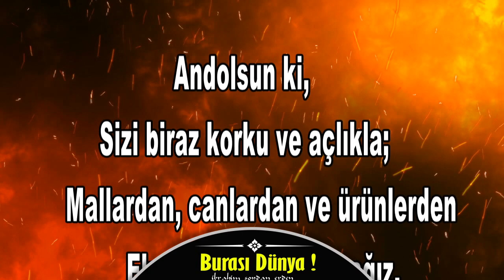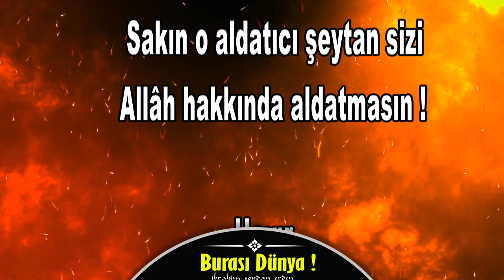Burası ''Dünya'' Kardeşim | İbrahim Soydan Erden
Lalegül Fm'de yayınlanan ve İbrahim Soydan Erden'in hazırlayıp sunduğu Halil İbrahim Sofrası programının ses kaydıdır.